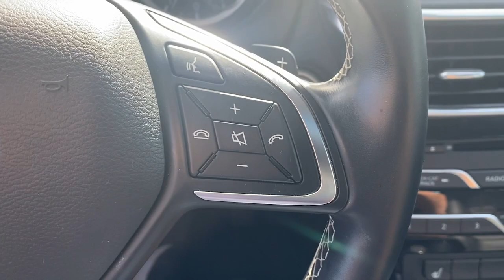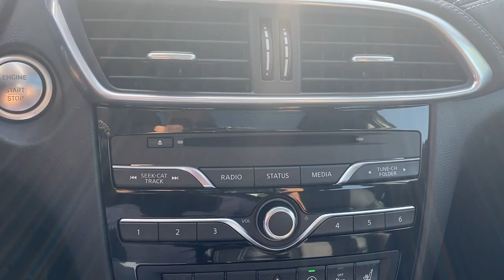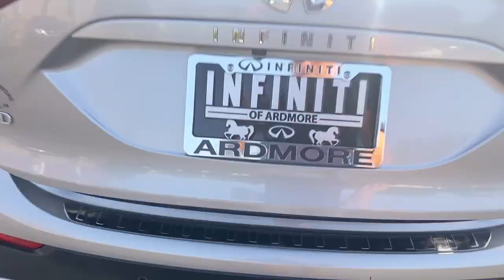2017 INFINITI QX30 Bryn Mawr, Havertown, Philadelphia, Wynnewood, Bala Cynwyd, PA QX30 12232A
Blade Silver Used 2017 INFINITI QX30 available in Ardmore, Pennsylvania at Infiniti of Ardmore. Servicing the Bryn Mawr, Havertown, Philadelphia, Wynnewood, Bala Cynwyd, PA area.

2017 INFINITI QX30 Premium - Stock#: 12232A - VIN#: SJKCH5CR1HA036215

306 W. Lancaster Ave

Recent Arrival! CARFAX One-Owner. Clean CARFAX. 2017 INFINITI QX30 Premium 2.0L I4 Turbocharged AWD 7-Speed Automatic Blade Silver Premium Color Center Meter Display, Front & Rear Parking Sensors, INFINITI InTouch Navigation System, Navigation Package.Certified. INFINITI Certified Pre-Owned = 60,000 Miles Details:* 167 Point Inspection* Transferable Warranty* Vehicle History* Limited Warranty: 72 Month/Unlimited Mile from original in-service date* Includes Rental Car and Trip Interruption. Complimentary First Year Basic Maintenance. 3 month Sirius trial subscription.* Warranty Deductible: $0* Roadside AssistanceReviews:* Easy to maneuver around town; high-quality interior looks sharp and comes pretty well equipped; multiple driver assistance features are available to help keep you safe. Source: EdmundsAwards:* 2017 KBB.com 10 Most Fun SUVs * 2017 KBB.com 10 Best Luxury SUVs * 2017 KBB.com 10 Best Luxury Cars Under $35,000Odometer is 9177 miles below market average!21/30 City/Highway MPGSee the rest of our inventory at INFINITIOFARDMORE.COM.
[U01] NAVIGATION PACKAGE  -inc: 7 single screen and SiriusXM Traffic and Travel Link w/3-month complimentary access to traffic  weather  fuel prices  stocks  sports and movie times  Color Center Meter Display  INFINITI InTouch Navigation System  INFINITI InTouch services (remote services unavailable) w/6 months of safety  security and convenience features  Front & Rear Parking Sensors,BLADE SILVER,[S55] LITERATURE KIT,[Z66] ACTIVATION DISCLAIMER,[B93] REAR BUMPER PROTECTOR,[L11] FLOOR MATS,[J01] PANORAMIC MOONROOF  -inc: power sunshade,Turbocharged,All Wheel Drive,Power Steering,ABS,4-Wheel Disc Brakes,Brake Assist,Aluminum Wheels,Tires - Front Performance,Tires - Rear Performance,Heated Mirrors,Power Mirror(s),Integrated Turn Signal Mirrors,Power Folding Mirrors,Rear Defrost,Intermittent Wipers,Variable Speed Intermittent Wipers,Rain Sensing Wipers,Rear Spoiler,Daytime Running Lights,Automatic Headlights,Fog Lamps,AM/FM Stereo,CD Player,Premium Sound System,Satellite Radio,MP3 Player,Bluetooth Connection,Auxiliary Audio Input,HD Radio,Requires Subscription,MP3 Player,Steering Wheel Audio Controls,Auxiliary Audio Input,Power Driver Seat,Power Passenger Seat,Bucket Seats,Driver Adjustable Lumbar,Passenger Adjustable Lumbar,Pass-Through Rear Seat,Rear Bench Seat,Adjustable Steering Wheel,Trip Computer,Power Windows,Leather Steering Wheel,Keyless Entry,Power Door Locks,Keyless Start,Keyless Entry,Power Door Locks,Universal Garage Door Opener,Cruise Control,Climate Control,Multi-Zone A/C,A/C,Leather Seats,Auto-Dimming Rearview Mirror,Driver Vanity Mirror,Passenger Vanity Mirror,Driver Illuminated Vanity Mirror,Passenger Illuminated Visor Mirror,Floor Mats,Cargo Shade,Keyless Start,Mirror Memory,Seat Memory,Power Windows,Power Door Locks,Trip Computer,Pass-Through Rear Seat,Heated Front Seat(s),Security System,Immobilizer,Traction Control,Stability Control,Traction Control,Front Side Air Bag,Tire Pressure Monitor,Driver Air Bag,Passenger Air Bag,Front Head Air Bag,Rear Head Air Bag,Passenger Air Bag Sensor,Knee Air Bag,Child Safety Locks,Back-Up Camera